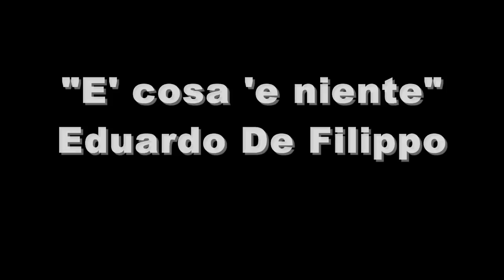» E' cosa 'e niente - Eduardo De Filippo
Tratto dalla serie televisiva "Peppino Girella", IV puntata